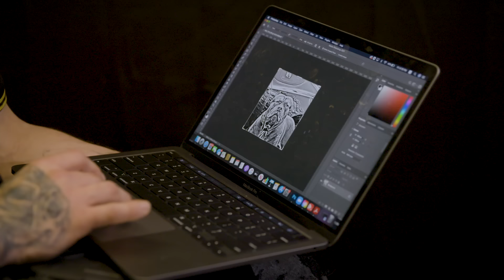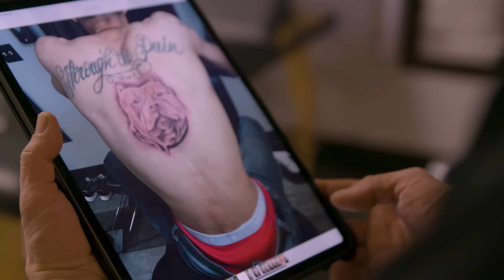RIP Kong - The Tragic Death Of A Dog Dynasty Legend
A GIANT tattoo memorialising the fallen dogs of Dark Dynasty K9s is officially underway. Legendary pitbull and son of the Hulk, Kong, passed away from Lymphoma in 2021 and the DDK ranch hasn't been the same since. Owner Marlon said: "Although I've lost a lot of legends over the years, when Kong died it was just out of the blue. When I think about Kong in-depth there's still a lot of pure sadness that doesn't have anywhere to go. It's hard to describe the connection I had with him. He was like the heart of DDK." But Kong isn't the only iconic dog to have been lost in recent years. Marlon and family also said goodbye to Hulk's grandfather and DDK mascot, General, back in 2019. In memory of his fallen soldiers, Marlon has started work on a huge memorial back tattoo, starting with a faithful recreation of General himself. The DDK co-founder travelled to Xclusive Ink in Connecticut to get the process underway. He said: "The plan is to just have a mural of fallen legends on my back. I'm willing to use my entire back for it." In the meantime, DDK is enjoying Kong's legacy by raising his final litter of puppies. Raiden, Kong's son, is showing promise as Marlon's next superstar protection dog, while another of Kong's sons, Vinnie, became a favourite of Co-founder, Lisa. She said: "We didn't plan on keeping any of these puppies but given it was Kong's last litter and how special he was to all of us, we each gravitated towards a different puppy."

Videographer: Marcus Cooper, Joe Roberts
Producers: Joe Roberts, Ruby Coote
Editor: Garry Sykes

Follow our brand new show Beasties on Facebook for the latest and cutest animal content ❤️🐾

Follow your favourite Beastly shows on Facebook and Instagram!